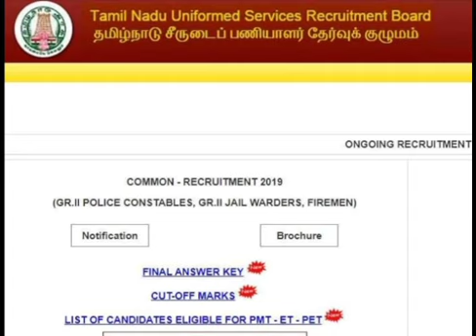TNUSRB Police Constable ரிசல்ட் வெளியானது ! || Download TN PC Result || TN Police Constable 2021